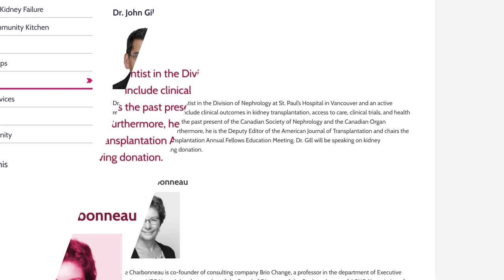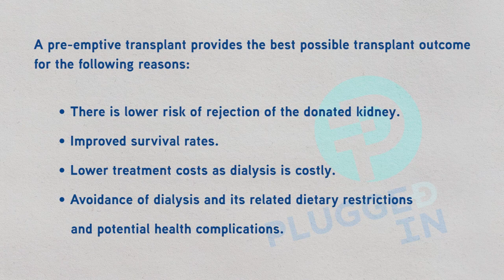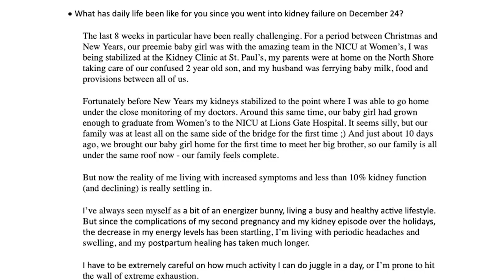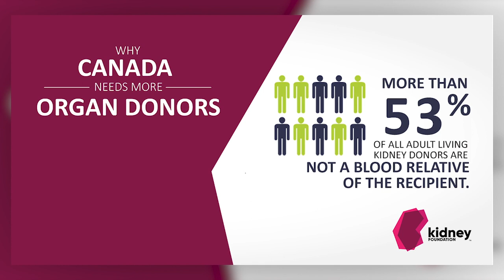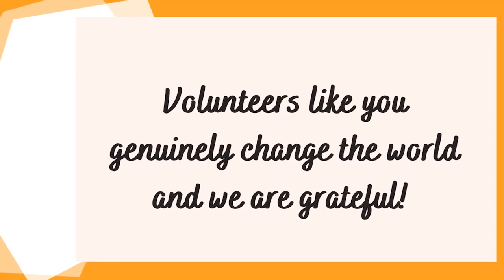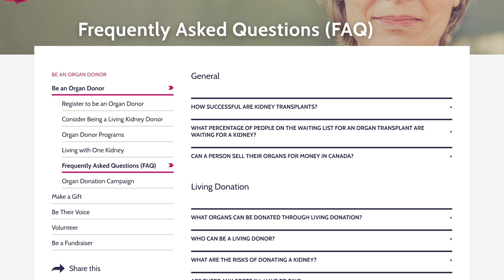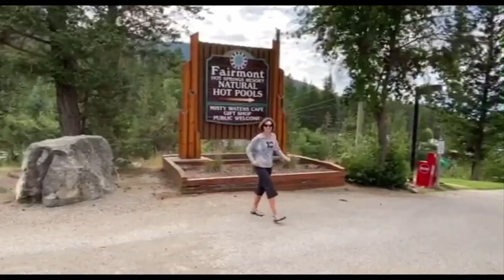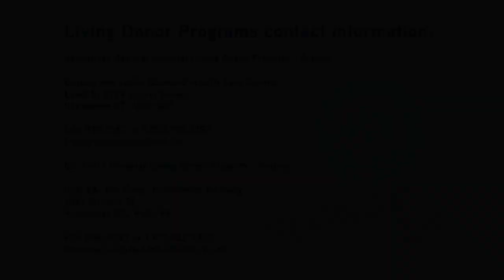Alexis' story, Part 3: A young mother's journey to find a living kidney donor (E# 140)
This episode is Part 3 in Alexis' recounting her journey from kidney disease diagnosis to her current quest to find a living kidney donor.

Alexis was first diagnosed with kidney disease in 2018 following the birth of her first child, Hayden.  Her CKD was being managed by her health care team but when daughter Sloane was born in December 2020, Alexis kidney function dropped severely and although stabilized for the time being, she is in need of a kidney transplant.

In this episode Alexis and her husband Rob talk about their decision to reach out and share this deeply personal situation with family and friends via email. This was their first step in an on-going search to find a living kidney donor. Next came their decision to share their story publicly in a series of media interviews.

Rob talks candidly about his decision to be the first to be tested to be a living kidney donor for his wife and how and why this was so important to him. Rob also explains the process he has undergone as a candidate to be a living donor and what he has learned  - the good, the bad and the ugly.

For more information on how to become an organ donor